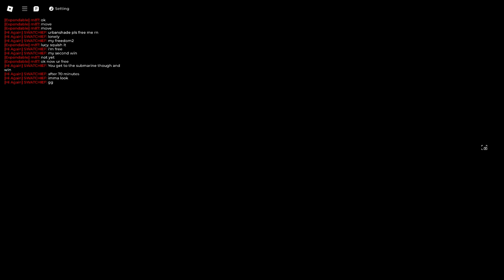Win² and Lonely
0:00 Crystal
1:35 Ridge
2:42 I pity this poor guy
2:57 Pre Final Encounter
5:15 Final Encounter and Cut Here (horrendous searching, that's why.)
8:43 Lonely.
Sorry for horrendous sounds, had to compress file.